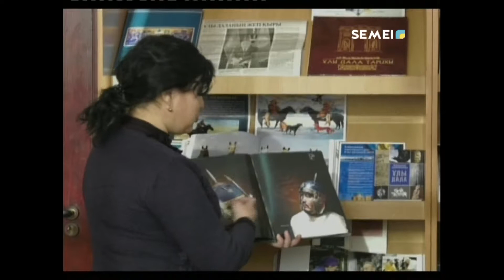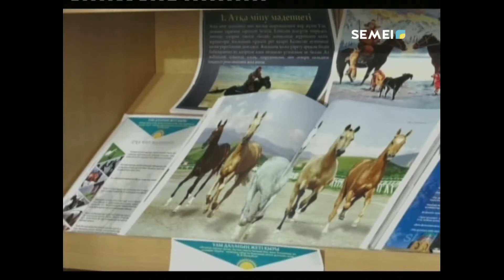«ҰЛЫ ДАЛАНЫҢ ЖЕТІ ҚЫРЫ» КӨРМЕСІ ӨТТІ.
Ұйымдастырушылар әрбір бөлімге жекелей тоқталуды ұйғарған. Жәдігерлер кітапхана қорынан жиналған. Мұнда өткен ғасырдағы газеттер мен журналдар, қазіргі заманғы кітаптар, ғылыми жұмыстардан үзінділер, атқа міну мәдениеті туралы сирек кездесетін суреттер, түркі әлемінің тарихы, көне металлургия мен ұлы далаға қатысты өзге де жәдігерлер қойылған.
ЭЛЬМИРА ЖҮРСІНБЕКҚЫЗЫ